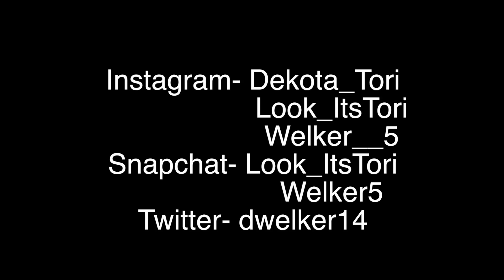THIS WAS A BAD IDEA... | SMACKS OR FACTS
THIS WAS NOT A GOOD IDEA, TORI AND I DECIDED TO DO THE SMACKS OR FACTS CHALLENGE AND SHE DID NOT KNOW MUCH.

STALK US :)

**TORI**

**DEKOTA**